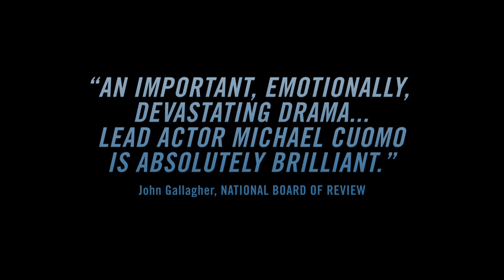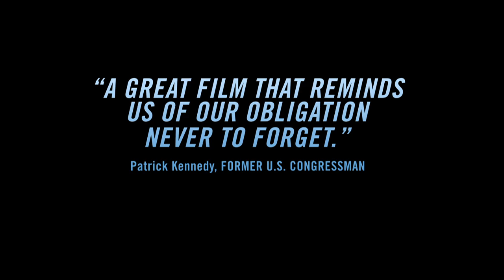Happy New Year (2012) - Trailer (SD)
HAPPY NEW YEAR is a bold, new feature film about a group of brave veterans who find friendship while fighting to redefine their lives as they struggle to overcome PTS/PTSD.

The film, which amazed audiences and critics at the South by Southwest and Hamptons Int'l Film Festivals, tells the story of a war-torn Marine, Staff Sgt. Cole Lewis,  who returns home scarred with mental and physical wounds from combat in Iraq and Afghanistan.  Lewis begins to find humanity, compassion and friendship among a group of similarly injured soldiers in the psychiatric ward at a remote veterans hospital-- survivors of World War II, Vietnam, and recent conflicts in the Middle East.  As the men become Lewis' new family, Lewis becomes a ray of hope in the ward and together the men begin to heal. But just as their luck starts to change, Lewis faces his fiercest battle yet.

A searing portrait of the human costs of war by breakout writer-director K. Lorrel Manning and starring Michael Cuomo as Lewis, Happy New Year began as a sold-out Off-Broadway play and short film, inspired by more than 80 hours of personal interviews and countless hours of research the filmmakers completed with veterans, their families, and V.A. caregivers.

The film begins its regular engagement in New York at the Quad Cinemas on Friday, December 7, 2012.

WRITTEN & DIRECTED by:  K. Lorrel Manning

STARRING: Michael Cuomo, J.D. Williams, Monique Gabriela Curnen

CO-STARRING: Jose Yenque, David Fonteno, Wilmer Calderon, Will Rogers, Noah Mills, Tina Sloan, Alan Dale, Seth Barrish, John Leighton, Frank Harts

PRODUCERS: Michael Cuomo, K. Lorrel Manning, Karl Jacob, Victoria Hay, Tom Stein,

EXECUTIVE PRODUCERS: Iain Smith, Whitney Arcaro, Terrence Gray

CO-Producer: Ian Moore

Director of Photography: Soopum Sohn
Editor: William Miller
Production Designer: Katherine Rusch
Costume Designer: Tiffany Jordan
Composer: Paul Brill
Music Supervisor: Joe Rudge
Casting: Adrienne Stern
Military Advisor/Associate Producer: Joseph Harrell
Associate Military Advisor: Mike Scotti
Line Producer: Tracey Utley
Makeup Artist: Stephanie Wise
Stills Photographer: Nina Berman

Production Company: One Light Left, LLC